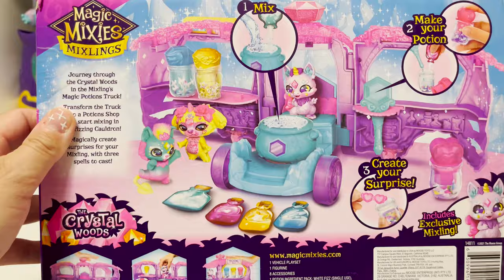Magic Mixies Magic Potions Shop Unboxing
Hey guys! Today I am opening and reviewing the Magic Mixies Magic Potions Shop! Now you can go on a magical journey through The Crystal Woods in the Magic Mixies Magic Potions Truck. With features galore, this enchanted truck opens up and transforms into a Potions Shop when the magic Gem is pressed down, so you can start mixing potions in the fizzing Cauldron! You can use the ingredients to mix into the Cauldron, then make a potion to add to your Potion Bottle. This is where the magic occurs! The cutest accessories for your Mixing will magically appear from the bottle. Included in the Magic Potions Truck playset is an exclusive Mixling! Lets check it out!

0:00 - Intro
0:34 - What's It All About
1:08 - Out of the Packaging!
1:53 - Let the Magic Begin

This way I can keep bringing you even more videos and fun.